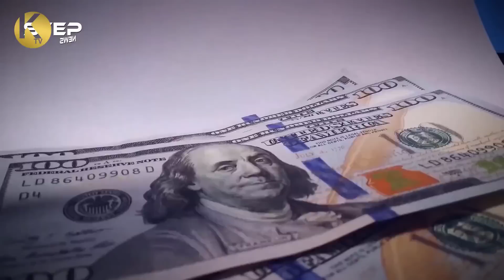تصنيف جديد لأكبر 10 دول عربية مصدرة للخارج حسب آخر احصائيات 2023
تشير الصادرات إلى السلع أو الخدمات التي يتم إنتاجها محليًا في بلد ما وبيعها إلى بلد آخر. يُعد التصدير عنصرًا أساسيًا في التجارة الدولية ، ويسمح للبلدان بتوليد إيرادات من خلال بيع سلعها وخدماتها للمستهلكين في البلدان الأخرى. يمكن أن تختلف أنواع المنتجات التي يصدرها بلد ما اختلافًا كبيرًا اعتمادًا على الموارد الطبيعية للبلد ، والقدرات التكنولوجية ، والسياسات الاقتصادية. بشكل عام ، تميل البلدان التي لديها موارد طبيعية وفيرة مثل النفط أو المعادن إلى تصدير هذه المنتجات ، بينما تميل البلدان ذات القطاعات التصنيعية أو الخدمية الأكثر تقدمًا إلى تصدير سلع وخدمات عالية القيمة مثل الإلكترونيات أو الأدوية أو الخدمات المالية.
لذالك قمنا اعزائنا المشاهدين بوضع قائمة لأكبر 10 دول عربية مصدرة لسنة 2023 لكن قبل البداية فالنحاول اصال الفيديو ل10 آلاف إعجاب. وبدون إطالة فالنبدأ الفيديو
10-البحرين عائدات التصدير عندها 44 مليار دولار
تتمتع البحرين باقتصاد متنوع ، مع صادرات كبيرة في قطاعات النفط والغاز والألمنيوم والخدمات المالية.
البترول هو المنتج الأكثر تصديرًا في البحرين ، حيث يمثل 60٪ من عائدات التصدير ، و 70٪ من الإيرادات الحكومية ، و 11٪ من الناتج المحلي الإجمالي.
09-المغرب عائدات التصدير عندها 47 مليار دولار
تشمل أكبر صادرات البلاد السيارات والفوسفات والمنسوجات. المغرب لديه اقتصاد متنوع مع صادرات كبيرة في الزراعة حيث لأول مرة، تجاوزت صادرات المنتجات الغذائية الزراعية والبحرية بالمغرب عتبة 80 مليار درهم سنة 2022 (حوالي 8 مليارات دولار)، وهو ما يمثل زيادة بحوالي 20% مقارنة بسنة 2021، حيث بلغت قيمة هذه الصادرات حوالي 68 مليار درهم (حوالي 6.7 مليارات دولار).
08-مصر عائدات التصدير عندها 53.4 مليار دولار
تشمل أهم صادرات البلاد البترول المكرر والنفط الخام والذهب. تتمتع مصر باقتصاد متنوع ، مع صادرات كبيرة في الزراعة والمنسوجات والكيماويات بالإضافة إلى النفط والغاز.
حيث وصل حجم الصادرات المصرية الصناعية والسلعية غير البترولية في 2022 ل 35.2 مليار دولار مقارنة بـ 32 مليار دولار في 2021 (بزيادة 12 بالمئة) وفق ما تُظهره تقارير الرقابة على الصادرات والواردات.
07-الكويت عائدات التصدير عندها  60.3مليار دولار
تتمتع الكويت بصناعة بترولية عالية التطور وتعتمد بشكل كبير على صادرات النفط والغازويعد النفط الخام والبترول المكرر من أهم منتجات التصدير. تشمل الصادرات المهمة الأخرى البتروكيماويات والأسمدة والبلاستيك.
06-الجزائر عائدات التصدير عندها 63.02 مليار دولار
تشمل أهم صادرات البلاد الزيوت البترولية والبترول المكرر والغاز الطبيعي. الجزائر من بين أكبر مصدري الغاز الطبيعي في العالم ولديها احتياطيات نفطية كبيرة. ومن أهم الصادراتها خارج المحروقات: الفوسفات، الزراعة ثم خام الحديد و أهم وجهات تصدير الجزائر هي إيطاليا وإسبانيا وفرنسا ، حيث تمثل حوالي 29٪ و 14٪ و 10٪ من إجمالي الصادرات على التوالي. كما تسعى الدولة إلى تنويع اقتصادها وزيادة الصادرات غير النفطية في قطاعات مثل الزراعة والسياحة والتصنيع.. للاشارة بنهاية عام 2022 قدرت صادرات الجزائر بـ 60 مليار دولار منها 7 مليار دولار خارج المحروقات.
05-عمان عائدات التصدير عندها 66.13 مليار دولار
سجلت عائدات الصادرات العمانية رقماً قياسياً قدره 66.13 مليار دولار في عام 2022 ، أي أعلى بنحو 10 مليارات دولار من الرقم القياسي السابق البالغ 56.35 مليار دولار المسجل في عام 2013. وكانت المكاسب مدفوعة بازدهار أسعار النفط والغاز في أعقاب الغزو الروسي لأوكرانيا.
04- قطر عائدات التصدير عندها 75.5 مليار دولار
قطر هي أكبر مصدر في العالم للغاز الطبيعي المسال (LNG) ولديها اقتصاد متنوع للغاية. في عام 2022 ، بلغت قيمة إجمالي صادرات البلاد 75.5 مليار دولار. كانت الغازات البترولية والغاز الطبيعي المسال على رأس قائمة الصادرات ، يليها البترول المكرر وبوليمرات الإيثيلين.
03- العراق عائدات التصدير عندها 126 مليار دولار
يعد العراق، ثاني أكبر منتج للنفط في منظمة الدول المصدّرة للنفط (أوبك)، حيث لديه احتياطات هائلة من الذهب الأسود الذي يمثّل نسبة 90% من إيراداته. ومن أهم صادرات البلاد تشمل النفط الخام والبترول المكرر والذهب.
02- الامارات عائدات التصدير عندها 310 مليار دولار
تتمتع دولة الإمارات العربية المتحدة باقتصاد متنوع للغاية ، مع صادرات كبيرة في قطاعات النفط والغاز والتصنيع والخدمات. ويعد النفط الخام هو أكبر منتج للتصدير ، يليه النفط المكرر والذهب والماس. تشمل الصادرات المهمة الأخرى الألمنيوم والبلاستيك والبتروكيماويات. تعد الصين والهند وسويسرا وجهات التصدير الرئيسية للإمارات ، حيث تمثل حوالي 15٪ و 9٪ و 6٪ من إجمالي الصادرات على التوالي. وتسعى الدولة أيضًا إلى توسيع صادراتها في قطاعات أخرى مثل الطاقة المتجددة وتكنولوجيا الفضاء والتصنيع عالي التقنية.
01- السعودية عائدات التصدير عندها 408 مليار دولار
ارتفعت عائدات الصادرات السعودية بنحو 50٪ في عام 2022 لتسجل رقماً قياسياً سنوياً جديداً قدره 408 مليار دولار. كان قطاع النفط هو المحرك المهيمن لهذه المكاسب إلى حد بعيد ، لكن الأداء القوي للقطاع غير النفطي كان حاسمًا لدفع الإيرادات الإجمالية فوق الرقم القياسي السابق البالغ 387.4 مليار دولار في عام 2012 .
المملكة العربية السعودية هي أكبر مصدر للنفط في العالم ولديها صناعة بترولية عالية التطور. حيث كانت الزيوت البترولية والنفط الخام من أهم منتجات التصدير. تشمل الصادرات المهمة الأخرى البترول المكرر والبتروكيماويات والبلاستيك والمواد الكيميائية العضوية. أهم وجهات تصدير المملكة العربية السعودية هي الصين واليابان والهند ، حيث تمثل حوالي 37 ٪ و 10 ٪ و 8 ٪ من إجمالي الصادرات على التوالي. كما تسعى الدولة إلى تنويع اقتصادها وزيادة الصادرات غير النفطية في قطاعات مثل التعدين والطاقة المتجددة والسياحة والزراعة.